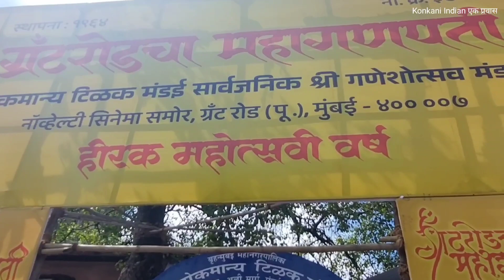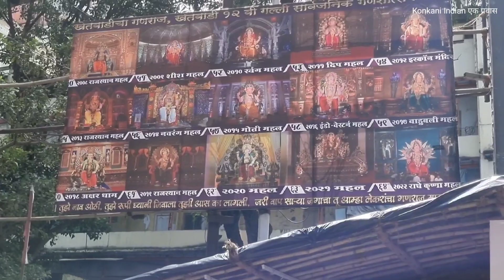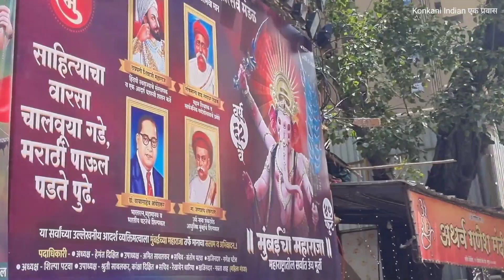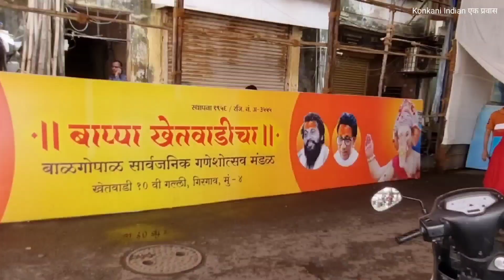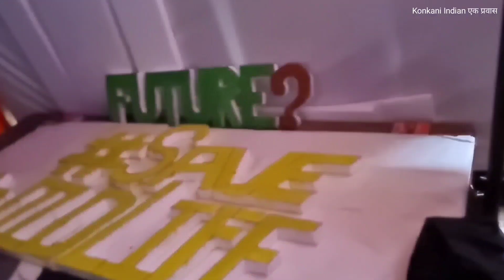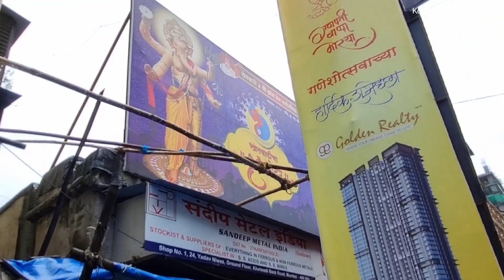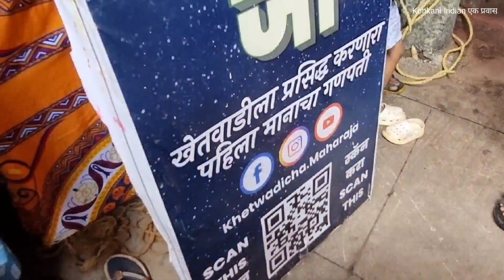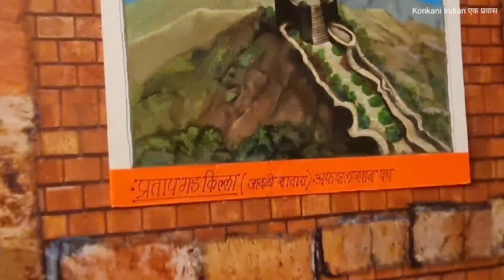महाराष्ट्रातील सर्वात ऊंच मुर्ती व खेतवाडीतले सर्व गणपती Darshan 2023🙏45 ft, 35 ft,38 ft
महाराष्ट्रातील सर्वात ऊंच मुर्ती व खेतवाडीतले सर्व गणपती Darshan 2023🙏45 ft, 35 ft,38 ft @HariomBhayeVlogs

45 ft, 35 ft,38 ft,28 ft, 28 ft,25 ft, all tall Ganpati idols Khetwadi is famous for gigantic means huge  Ganesh idols every year and has around 20 Ganesh mandals in over 14 lanes attraction of Ganpati idol that why it is know as City of Ganpati
महाराष्ट्रातील सर्वात ऊंच मूर्ति  खेतवाडीचे सर्व गणपती | Ganeshotsav2023
45-feet towering idol of ‘Mumbaicha Maharaja’ is claimed to be the tallest Lord Ganesha idol in Maharashtra. The idol can be seen in the avatar of lord Indra Dev. its main attraction of khetwadi 2023
Comments🙏

Visit at late night to enjoy decoration
Nearest Railway station Grant road
10 min walkable distance to khetwadi all gali are very near
In this video, we have covered all Khetwadi tall Ganpati 2023